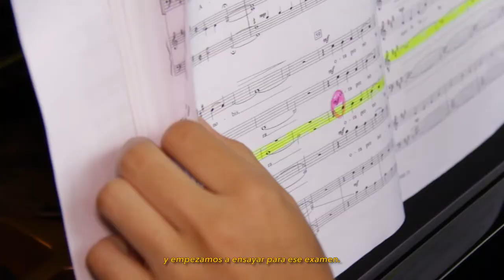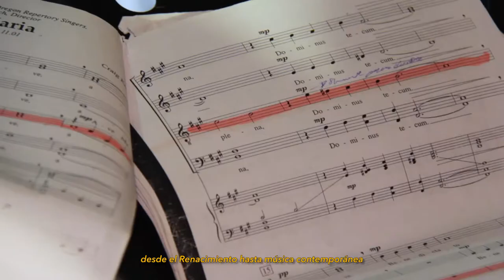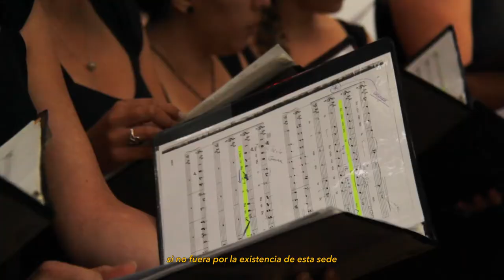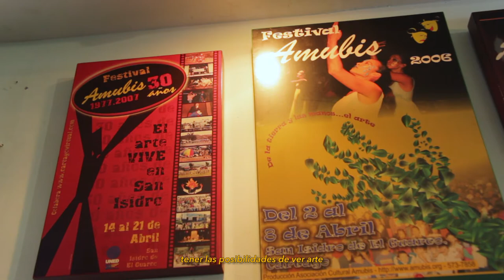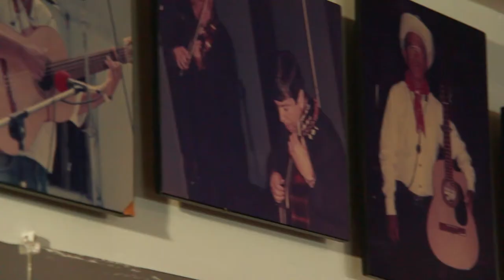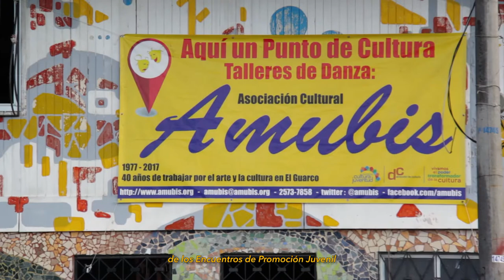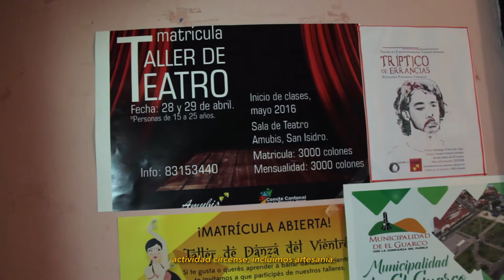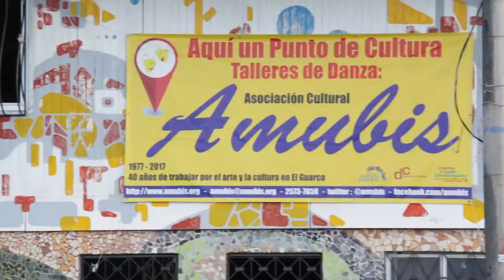CARTAGO / Vive la Cultura / E03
El Coro Zafra de la Sede del Atlántico y la Asociación Cultural AMUBIS recorren comunidades de la provincia de Cartago, involucrando a los habitantes a experimentar la música, el canto, el teatro y la danza.